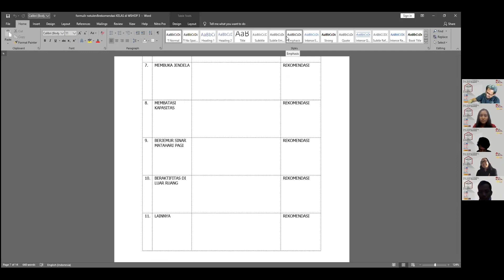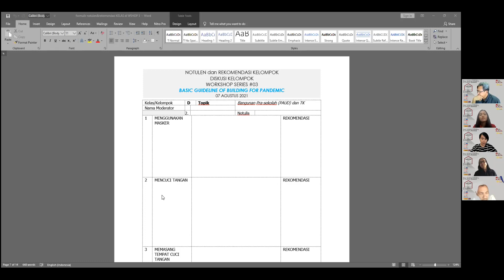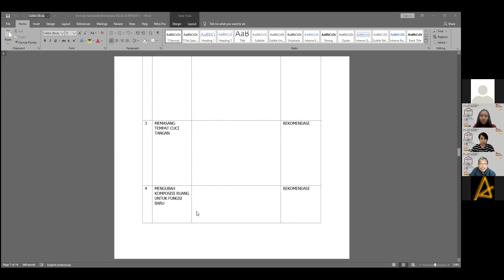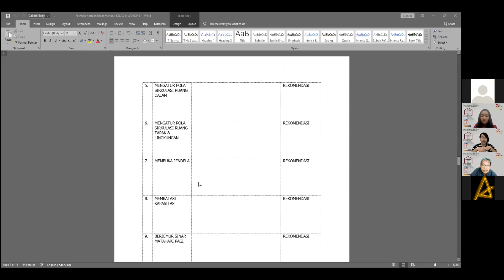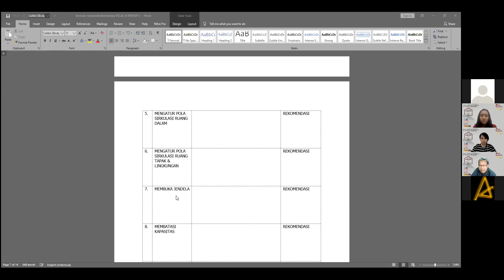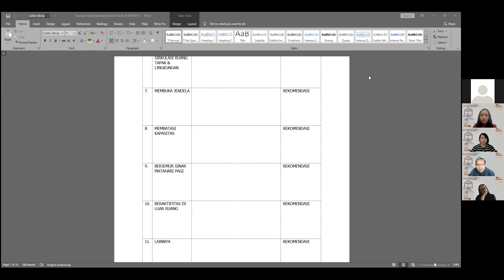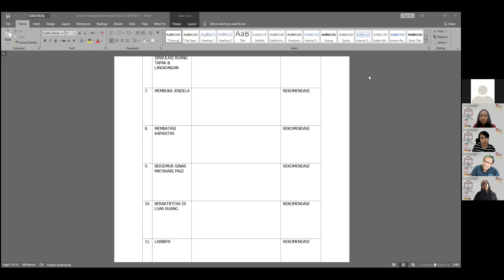Workshop Series #03 Breakout Room D: Bangunan Pra-sekolah (PAUD) dan TK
Workshop Seri #3
Masih dalam rangkaian kegiatan Penyusunan Buku Pedoman Dasar Bangunan Terdampak Pandemi yang menyoroti pembahasan Aspek Perilaku Sosial dalam bangunan Permukiman; Perumahan & Sekolah.

Menghadirkan narasumber berkompeten,
1.Bpk. Dr. Imam Prasodjo (Sosilog).
2. Ibu Ir. Dian Irawati, MT. (Direktur Bina Teknik Permukiman dan Perumahan Kementrian PUPR).
3. Ibu dr. Ni Made Swasti Wulanyani S.Psi., M.Erg (Kaprodi Psikologi Fak. Kedokteran Univ. Udayana, Psikolog).